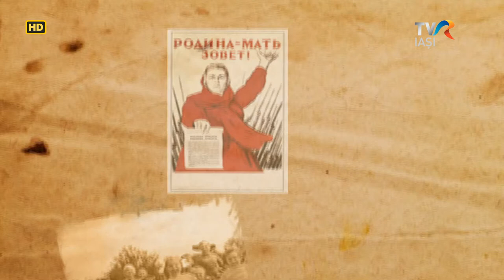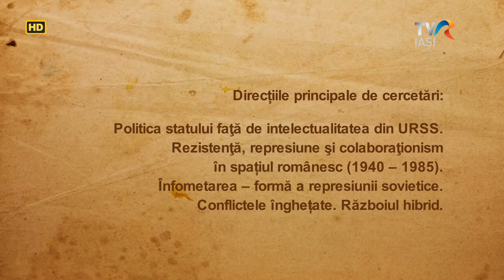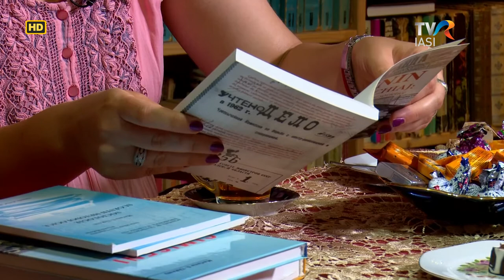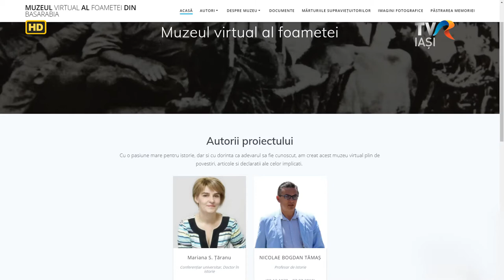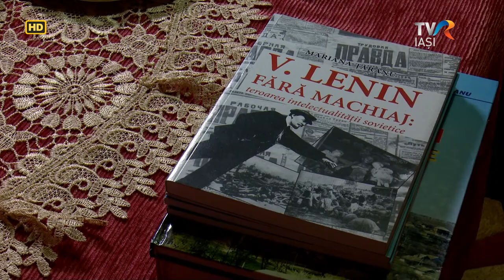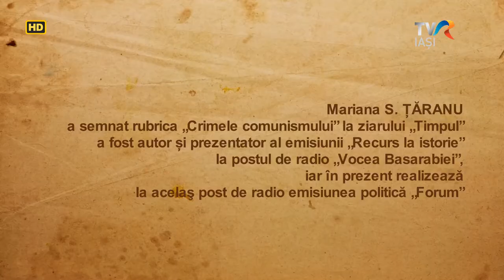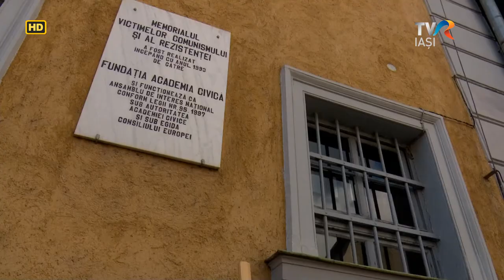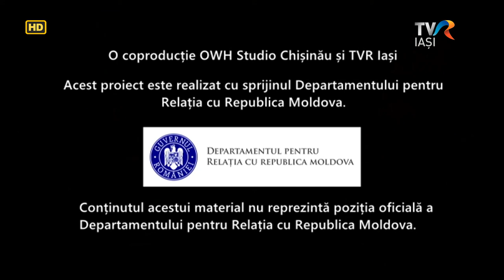Identitate Basarabia - Mariana S Taranu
Identitate Basarabia - Mariana S.Ţătanu
„ ... Oamenii nu iau atitudine, tac, doar ca să supavieţuiască. Cred că aceasta este cea mai mare victorie a comunismului, că au transformat oamenii în niște instrumente docile... „
La „Identitate Basarabia” am vrut să o cunoaşteţi pe Mariana S.Ţătanu şi am stat doua zile în preajma ei. Ne-am ales cu o emisiune tocmai bună de vizionat, dar şi cu o lecţie de istorie care se lasă cu meditaţii mult după cele 24 de minute de emisie.
Realizator - Violeta Gorgos